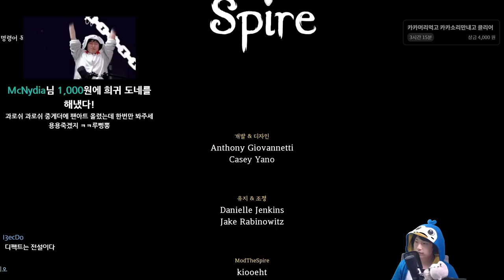병불 서지 완넘 디펙트 {Slay the Spire} {슬레이 더 스파이어}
얘는 서지편향이 참 세긴 한데요...